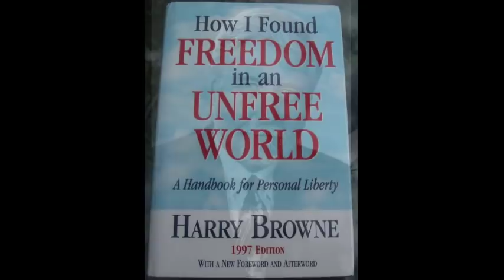Harry Browne: The fear of people going hungry has caused thousands to go hungry